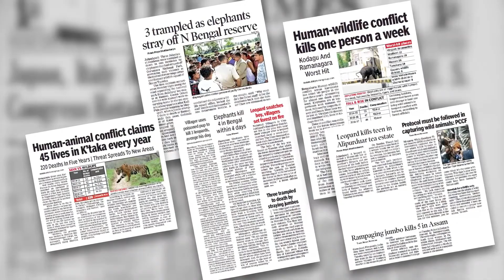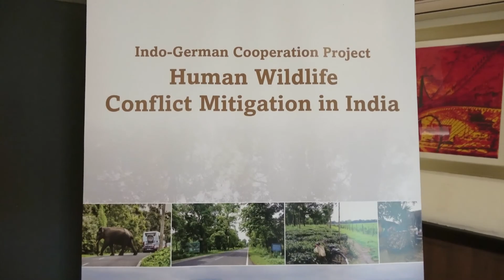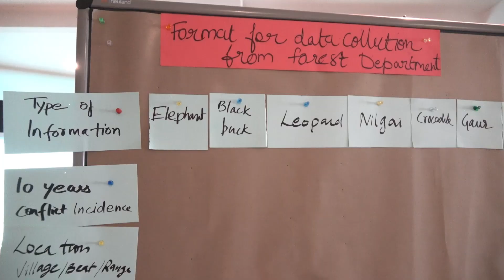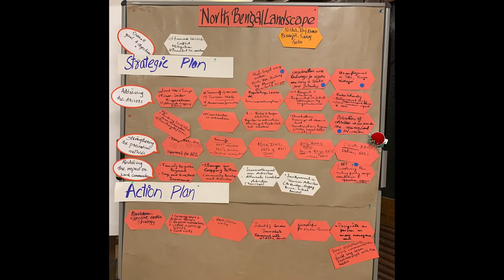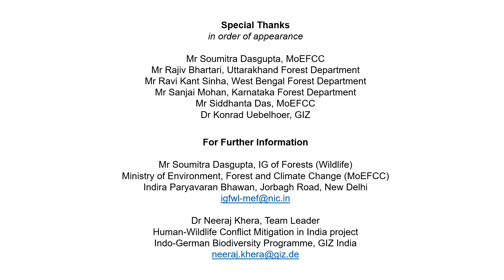Mitigating Human-Wildlife Conflict in India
Conservation of biodiversity—including wildlife—is essential for India because the consequences of biodiversity loss and the resulting loss of ecosystem services will have a far-reaching impact on livelihoods. This film talks about the Indo-German Human-Wildlife Conflict Mitigation project and its application of holistic and harmonious coexistence approaches.